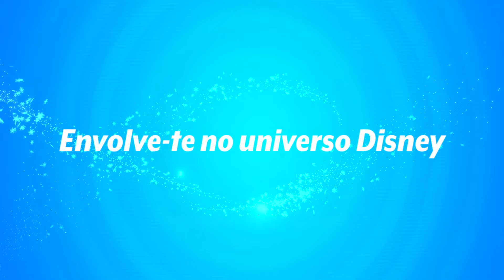🎯Código Secreto Disney - Trailer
Já conheces a nova edição temática do colosso Código Secreto? Descobre um jogo encantador para toda a família, disputado em redor do universo mágico Disney, neste trailer Devir, em português...